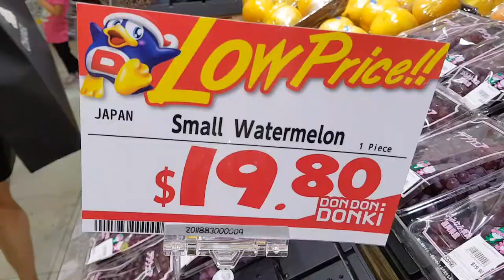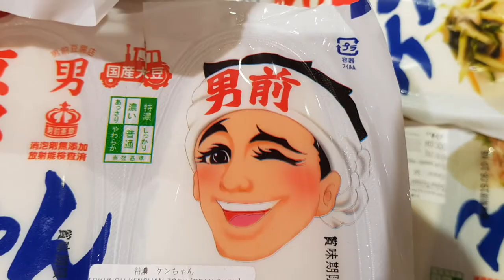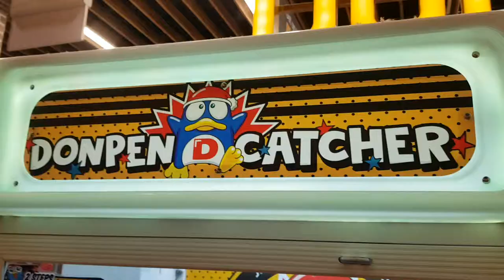Don Don Donki Orchard Central Supermarket Tour